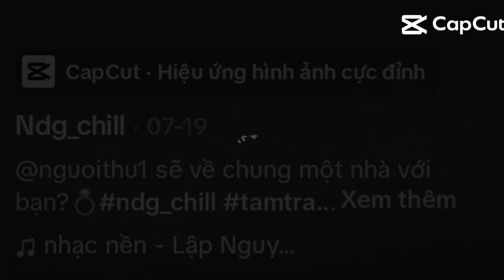cắm ai tác xì tin vô nha 😀😀^^